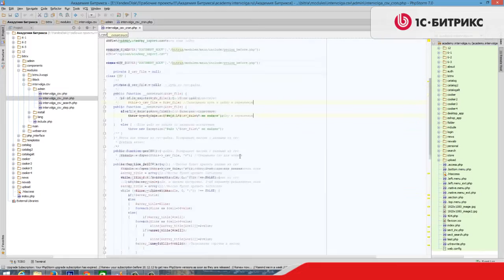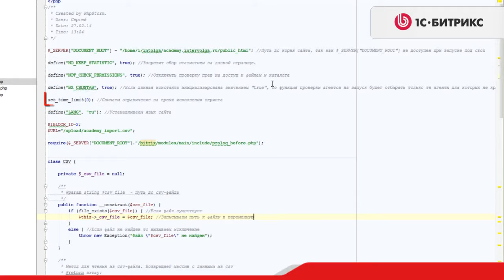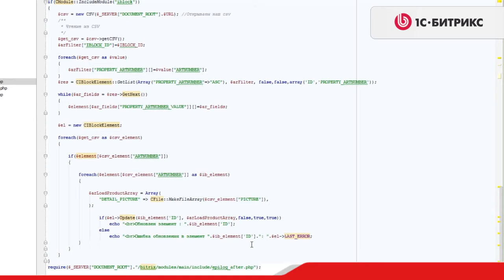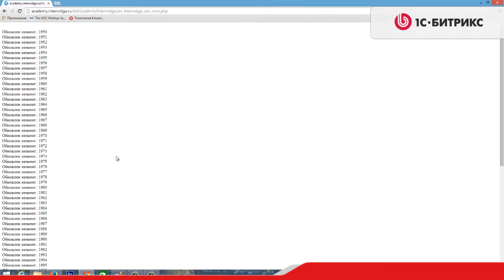3.8 Урок- Инфоблоки - Экспорт и импорт-Запуск по cron, видео 3/5